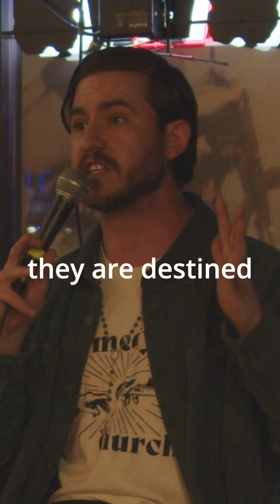Adam Broud on Comedy Church - Eternal punishment